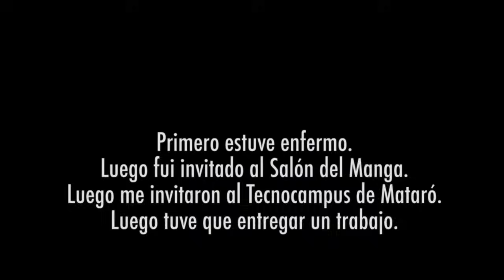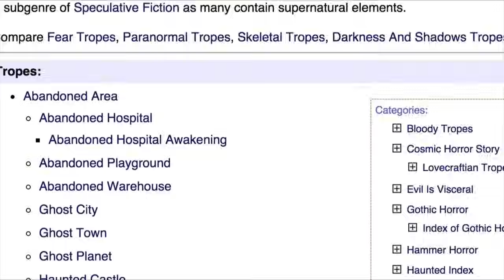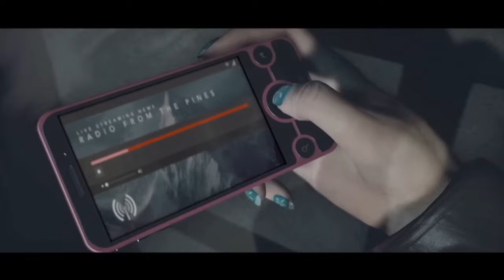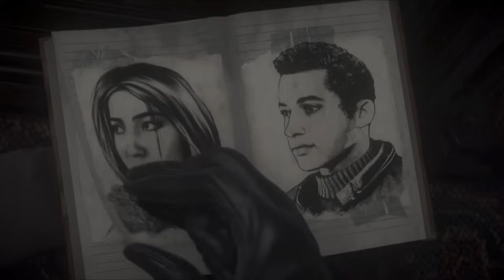SOMA+Until Dawn [Análisis] - Halloween 2: Electric Spookaloo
Este vídeo ha sido un drama de tres pares de cojones. No es sólo que se haya atrasado, es que ha dado problemas hasta para exportarse.
Pero vídeo os quería dar. Y vídeo os he dado.
A ver ahora con qué me pongo...